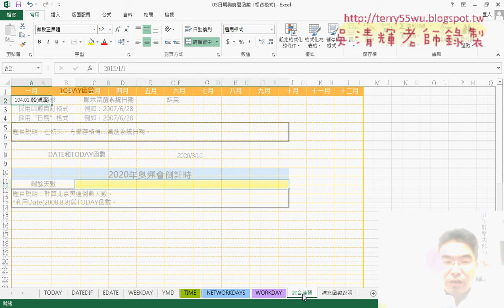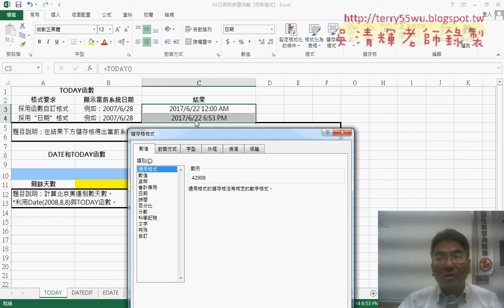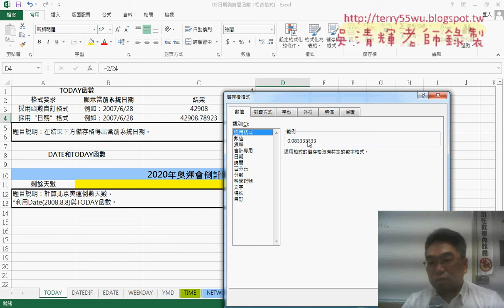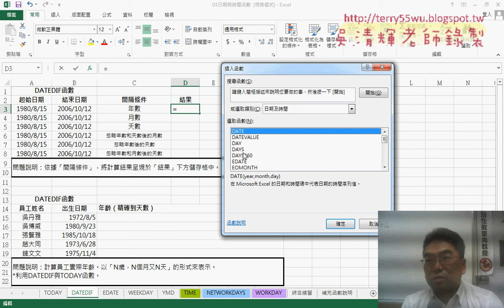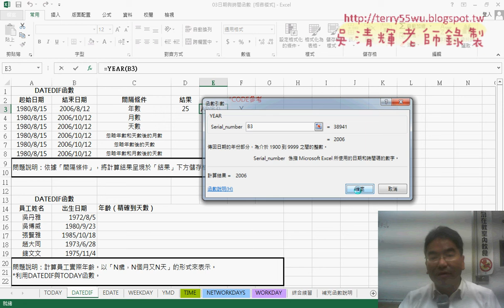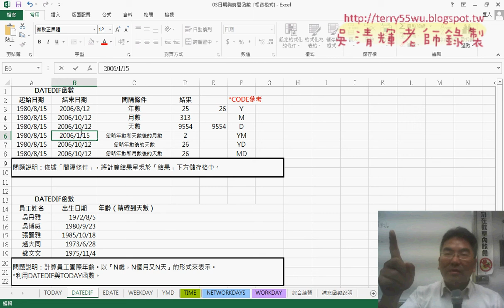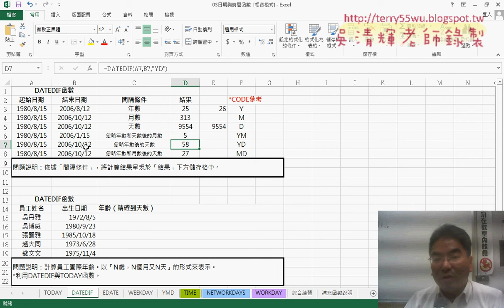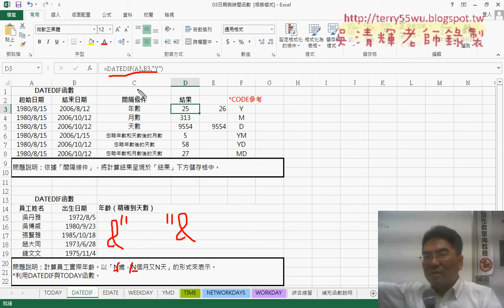01 日期格式與DATEDIF函數